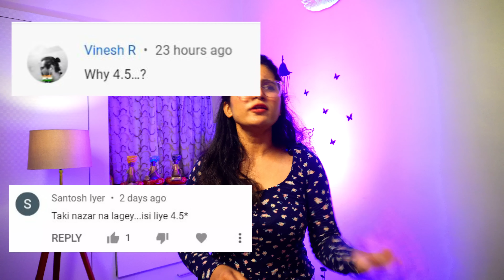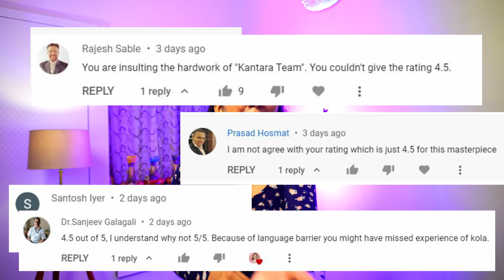Kantara ki kuch aisi baatein jo kisine nahi batayi | Why Kantara is a good Movie ? | Rishab Shetty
Kantara is one of the best movies of this year 2022 so far. We already had made 1 video, but since we wanted to make it as short as possible, hence we didn't cover many topics in the previous one !!! So, here is the second part Review of the Hindi Dubbed Version of Kantara.
Part 2 of Kantara Hindi Dubbed Version Movie Review is here. Writer, Director, and Actor himself Rishab Shetty has proved, Tumhare Paas, Achcha Camera, aur uski Samajh ke sath sath Ek achchi story agar hai, toh tum puri Duniya ko tumhara content dekhne ke liye majboor kar sakte ho. You will be a fan of Rishab Shetty ! Period.